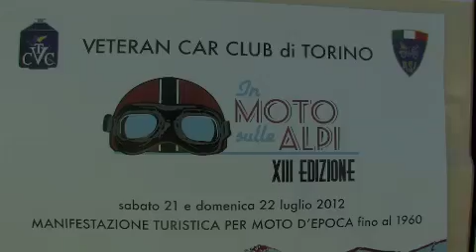a passeggio nel paddock 2.m4v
A passeggio nel paddock - episodio 2